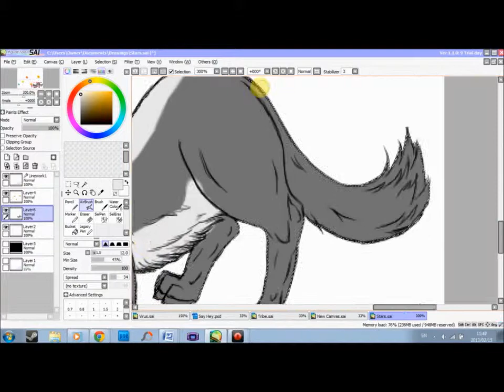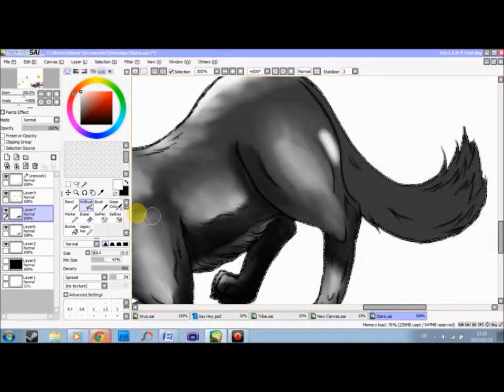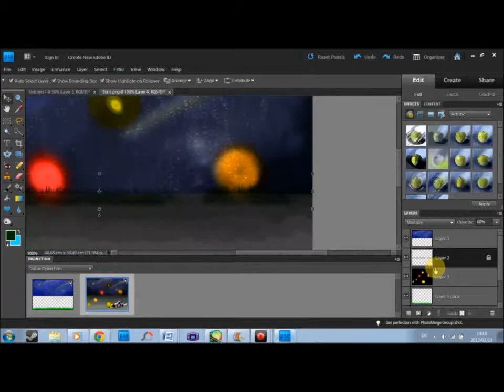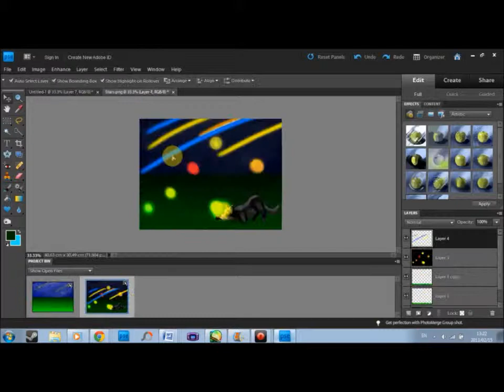Stars Come Down - Watch Me Draw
Musicoverload.deviantart.com